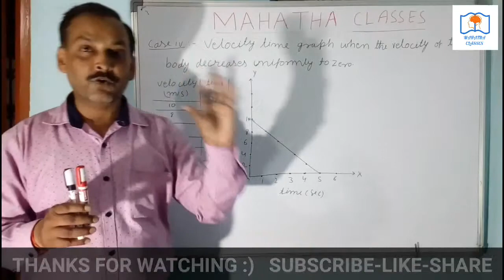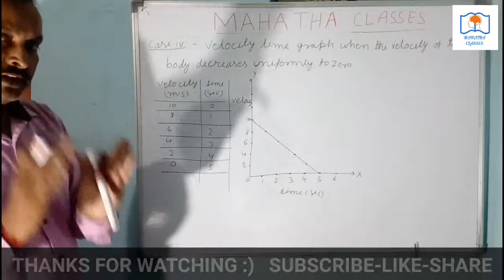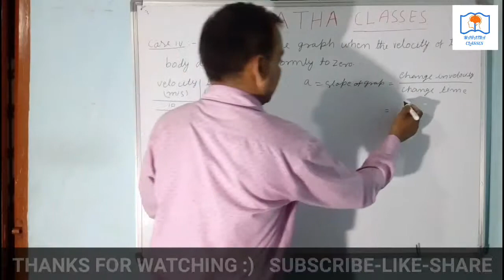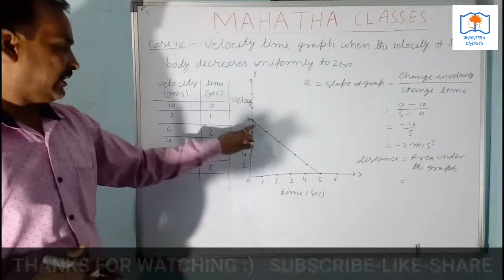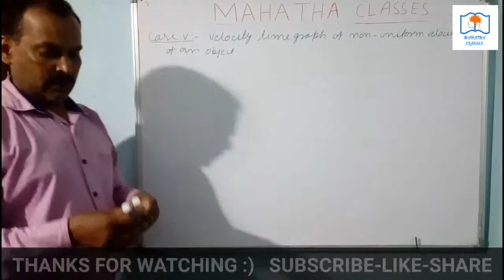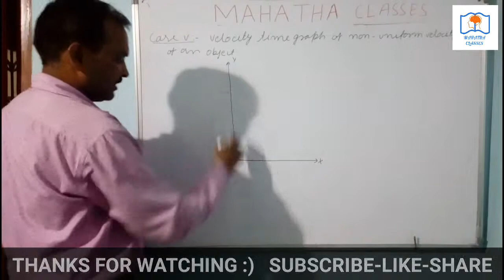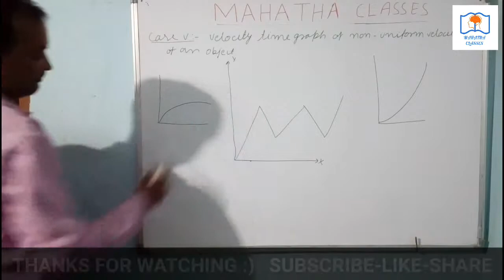Motion full explanation | Class 9 | Part 14.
In this video I will tell you about  velocity - time graph of a body moving with  non uniform motion and velocity decrease uniform rate to zero.